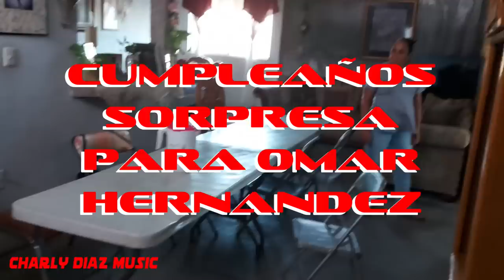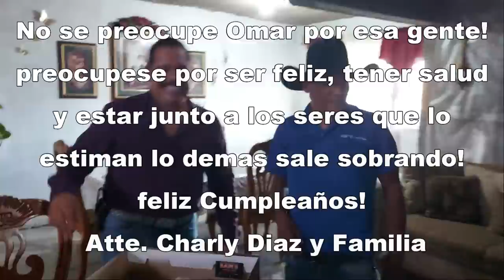Festejando El Cumpleaños de Omar Hernandez Fue Sorpresa!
Charly Diaz y su Rebelion Norteña